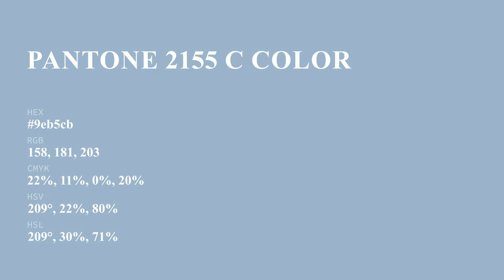color 9eb5cb hex color - Blue color - Warm color 9eb5cb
What color is ? 9eb5cb hex color - Blue color - Warm color 9eb5cb

Hex 9eb5cb Color Code is also known as color.

Hex 9eb5cb Color code in RGB color code model is created after adding 61.96% red color, 70.98% green color and 79.61% blue color.
Hex 9eb5cb Color code in CMYK color (process color) code model is generated after subtraction of 22% cyan, 10% magenta, 0% yellow and 20% black.